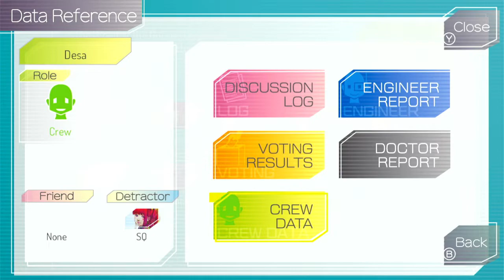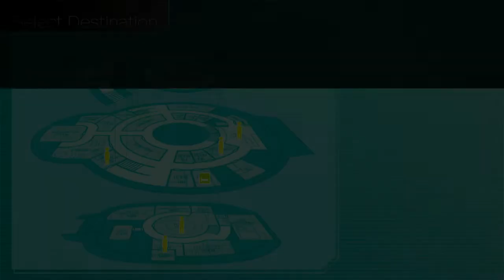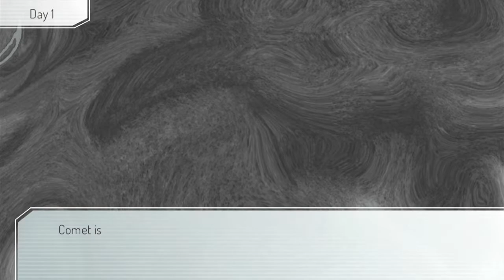GNOSIA Episode 4: This Time The Gnosia...Is Me!?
With fate was on my side, I now step into the shoes of the dreaded gnosia aboard the ship, as Comet and Chipie join our ragtag, looping crew. Will my partner in crime betray me? Will I betray them? And more importantly, will I bamboozle everyone and kill them all? Watch to find out!